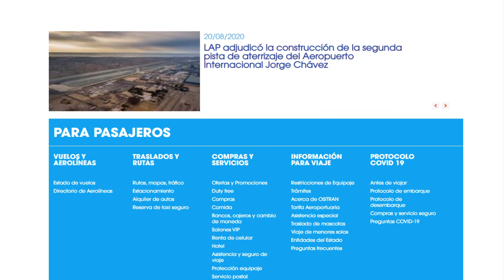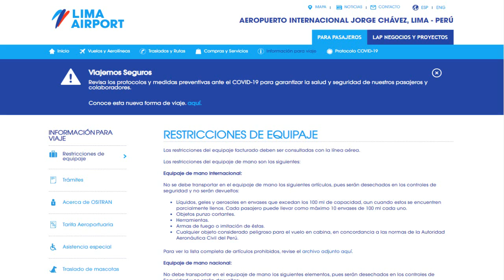► PERU anuncia el REINICIO de OPERACIONES de VUELOS ◄ │ ¿ Cuales países iniciaran vuelos ?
Información de reinicio de vuelos a peru ✅

► Vuelos internacionales a peru
► Noticias de vuelos internacionales

Este canal se reserva el derecho de cambio en tarifas , cambio de fechas en los aeropuertos y/o aerolíneas que puedan surgir durante o después de compartir alguna información de los mismos.